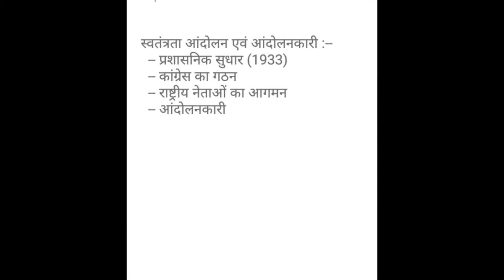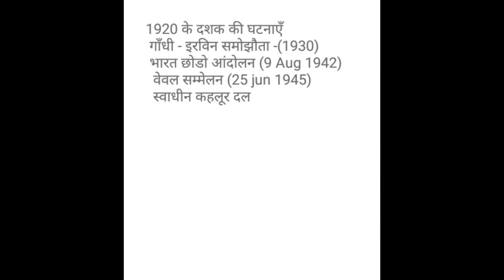HP k andolan ( part -4 )